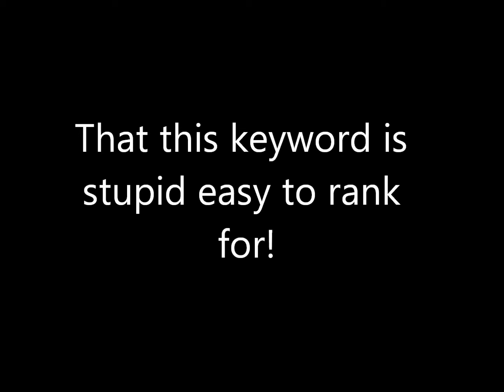rewire auburn NY - Why is this video ranking for rewire in Auburn New York?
rewire auburn NY - Too many companies are using keywords like this that get 0 searches a month and no competition as their case studies. to see real results. Expand for more details!

This is just a simple video to show businesses out there that it is really easy to rank for this keyword. If a certain company shows you this one as their case study claiming this as their example of how they can get you on the first page of Google, simply take a look at the facts:

They are not optimized for the keyword very well at all. The other sites on the first page are very low in competition. And this term “rewire auburn NY” gets searched 0 times a month in google, which can be verified by using Google’s own Keyword Planner.

So why did I completely destroy this other companies case study? It's to show those out there looking for real help growing their business that you shouldn't go with folks who try to rank for something like this and use it to sell you services that aren't really going to get you hard results, especially in your line of business that is way more competitive. You need to see actual rankings in the top of Google for terms that get real, month over month searches. It’s imperative that you come talk to me right now before you sign up for something that will lead to very low ROI at best.
and get a free analysis of your site that lines up with your business goals, and see a real plan to make you some cold hard increases in your customer base and revenues.